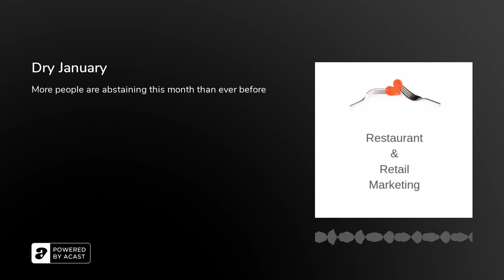Dry January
On today's Restaurant and Retail Marketing Flash Briefing, we take a look at "Dry January", a movement now in its 9th year. Just how many more people are planning to participate this year compared to last? The number may surprise you.